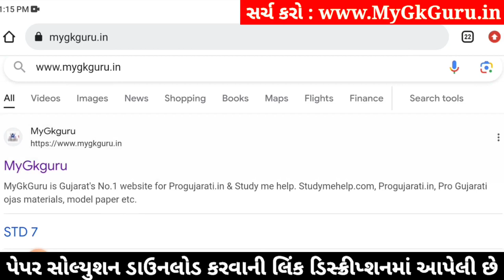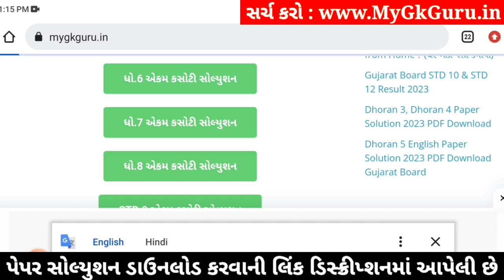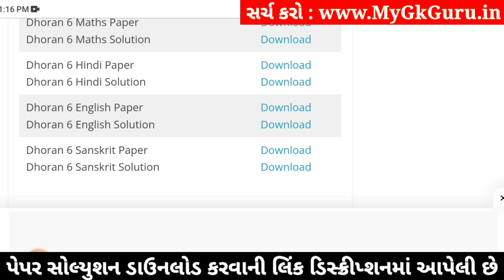std 6 english ekam kasoti 20/1/2024, dhoran 6 english ekam kasoti, ekam kasoti std 6 english 20/1/24